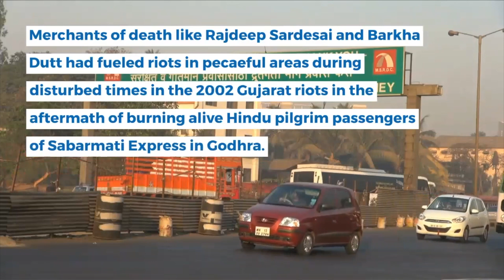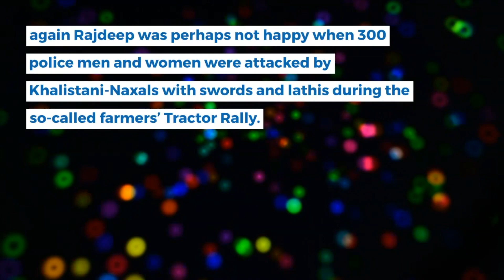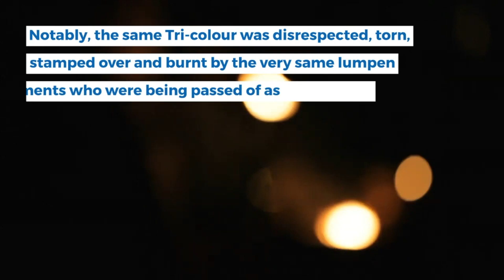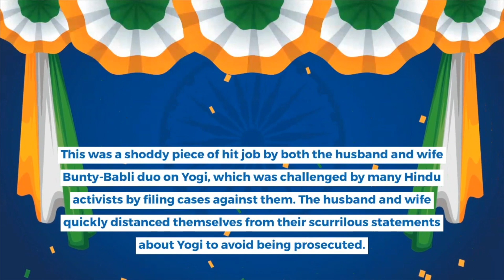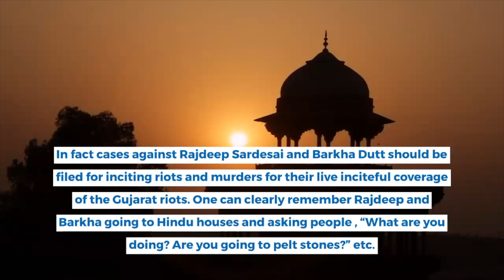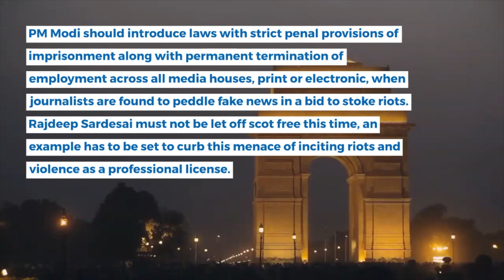Rajdeep Sardesai Liar in Chief broadcasts fake news to incite violence | Habitual Offender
On 27th January 2021, Sardesai was taken off air from IndiaToday news for two weeks for publishing fakenews over farmer's protest in Delhi.

In January 2021, Sardesai was taken off TV for two weeks by India Today while also cutting his monthly salary for misreporting with a retracted tweet falsely alleging the death of Navneet Singh by a bullet during farmer protests on 26 January 2021. When the facts and CCTV footage emerged on the circumstances leading to Singh's death, his claim was proved false.Later, Sardesai was booked for sedition over the Republic Day violence and the FIR stated that they shared misinformed news and ‘instigated violence’ on 26 January

Sardesai and others were acquitted by a Hyderabad court in November 2019 after issuing an unconditional apology to IPS officer Rajiv Trivedi for false reporting on Sohrabuddin's alleged encounter killing case.